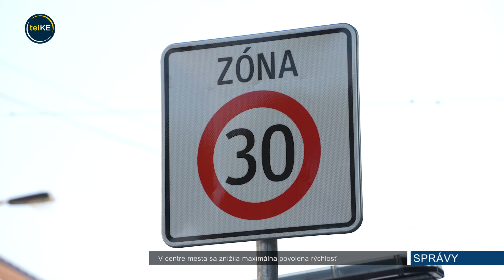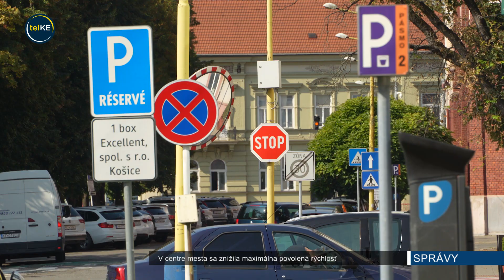V centre mesta sa znížila maximálna povolená rýchlosť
Z 50-ky na 30 km/hod. Takto sa mení maximálna povolená rýchlosť v jadre historického centra mesta. Mesto chce takto upokojiť dopravu v rizikových zónach a zvýšiť tak bezpečnosť na cestách.

Nohu z plynu tak budú musieť vodiči dať dole pri školách, zdravotníckych zariadeniach či v uliciach centra mesta.

Na osádzaní dopravných značiek pracujú zamestnanci Bytového podniku mesta Košice. Do konca tohto týždňa pribudne nové značenie na 27 uliciach v Starom Meste. Rozšíriť by sa ale malo aj územie pešej zóny. To vznikne napríklad na uliciach ako Františkánska, Poštová, Biela či Alžbetina. Starosta Starého Mesta by túto zónu privítal aj na Mäsiarskej a Kováčskej ulici.

V pešej zóne budú môcť cyklisti jazdiť maximálnou rýchlosťou 10 km/hod. V prípade potreby budú musieť zosadnúť z bicykla, aby neohrozili chodcov a neobmedzili ich v pohybe. Chodci budú môcť cesty v pešej zóne využívať v celej ich šírke.